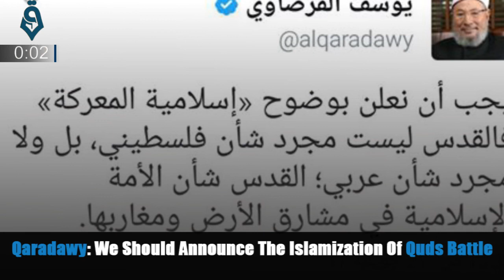Syria and World_News in 59 Seconds ... From Qasioun_News_Agency